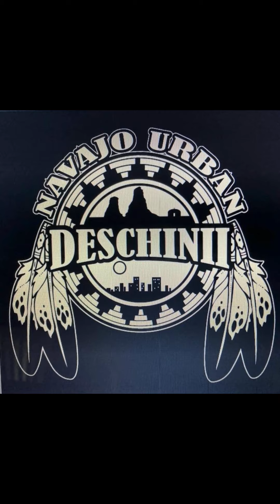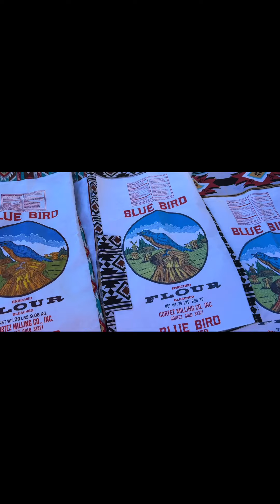Indian Market at PIMC